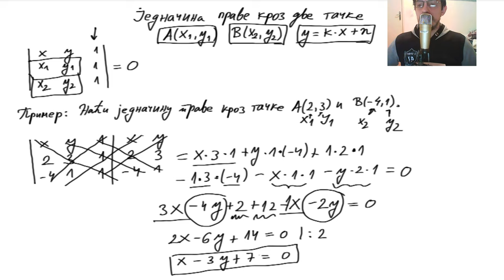Jednačina prave kroz dve tačke ■ metoda determinante ■ Analitička geometrija u ravni